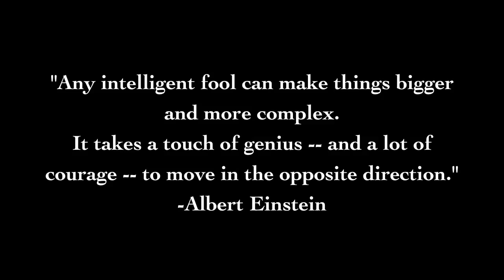Get Off The Fence Business Formula! -The 3 Business Questions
- Cesar L. Rodriguez's Secret formula on How to INSTANTLY decide whether or not you should start ANY business! Features: "The only 3 questions that matter when starting a business." This video should help people choose a side with confidence when it comes to deciding whether or not to get involved with or start any business opportunity. If this video was a College course it'd be called "Easy Business Decision Making 101"